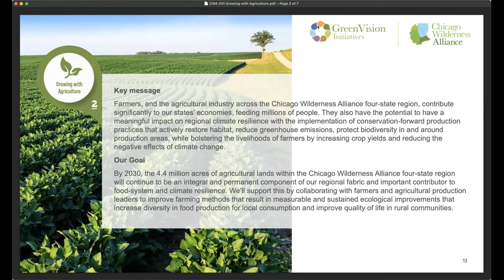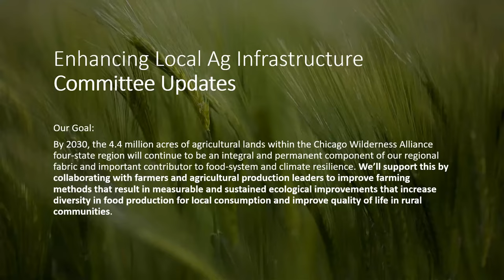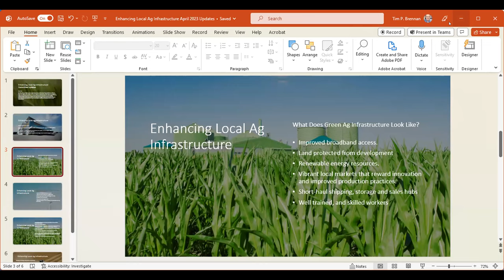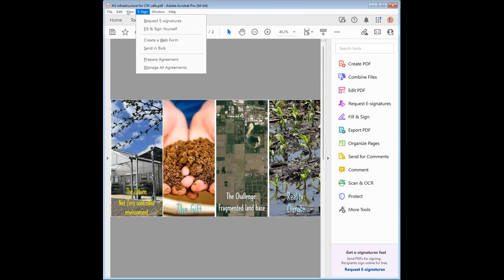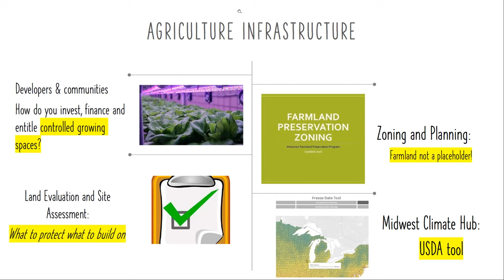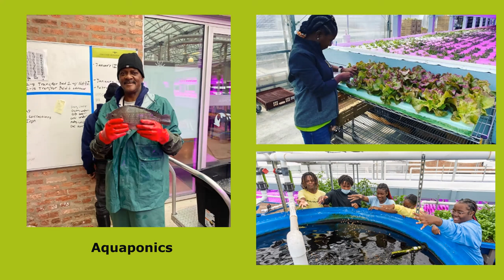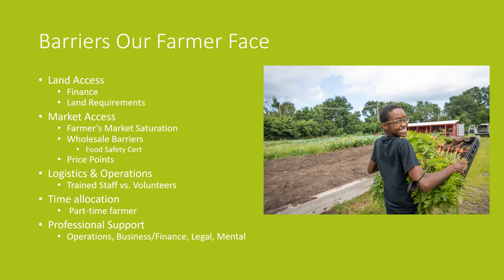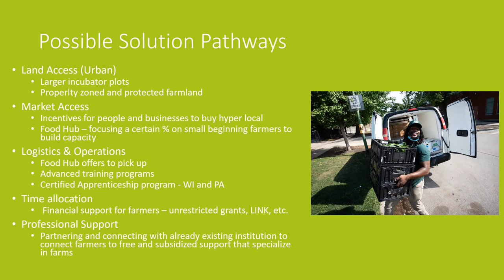Cafe: Building Agricultural Infrastructure the Chicago Wilderness Area to Support Sustainability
Over 4.4 million acres of land within the Chicago Wilderness Alliance four-state region are currently used for agriculture.  Some of those lands are under threat from development, while others are struggling to remain viable due to climate change, market trends, and consumer preferences.  For local agriculture to not only survive, but to thrive over the next few decades, we must look beyond mere sustainability to systems of agriculture that regenerate the soil, water and nutrients that provide the food fuel and fiber we all rely on.  Before that can happen, though, there must be a new system of infrastructure that supports a wide range of practices, products and services for farms of all sizes to evolve and grow.

Join Green Initiative Growing with Agriculture leaders Dan Suarez of Chicago Audubon and Tim Brennan of Farm Foundation as they examine the challenges and opportunities in building new infrastructure to support regenerative agriculture in our region.

Presenters:

Tim Brennan, Vice President, External Relations, Farm Foundation
Liz Moran Stelk, executive Director, Illinois Stewardship Alliance
Janice Hill - Farm, Local Foods and Land Use Professional. Kane County, Illinois
Paul Krysik Chicago, Director of Strategic Initiatives, Windy City Harvest Botanical Garden